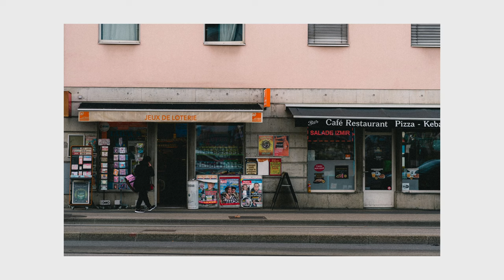POV Street Photography in Geneva / Sony A7IV / Sony FE 85mm f1.8 / On the streets episode 8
🔧 MY GEAR

• 2nd favorite PRIME lens - SIGMA 35MM 1.4